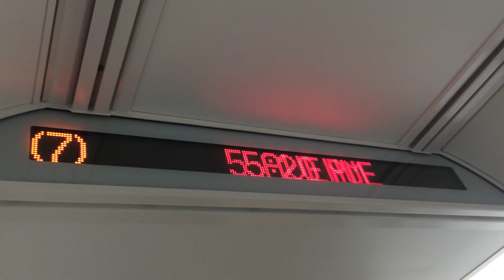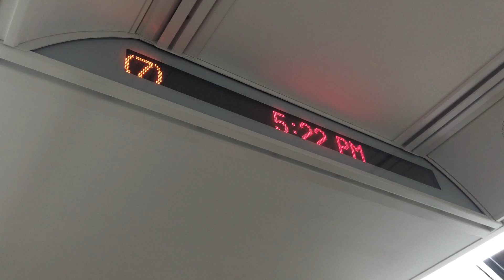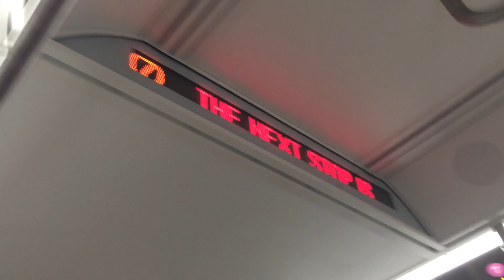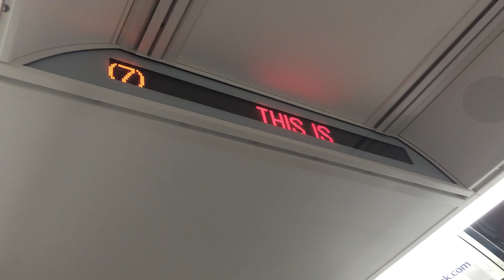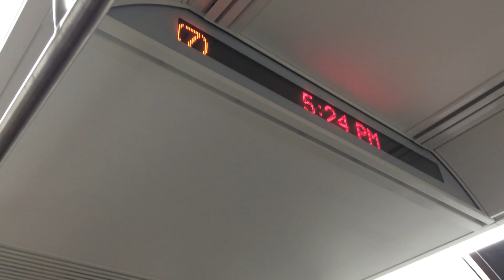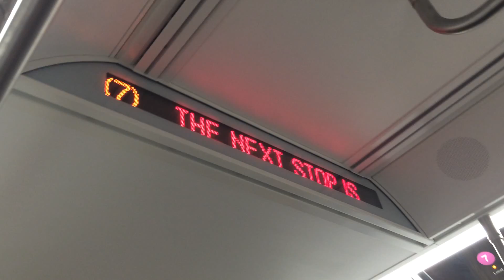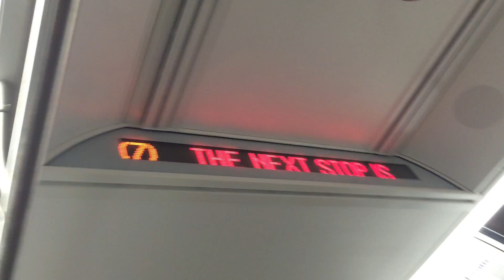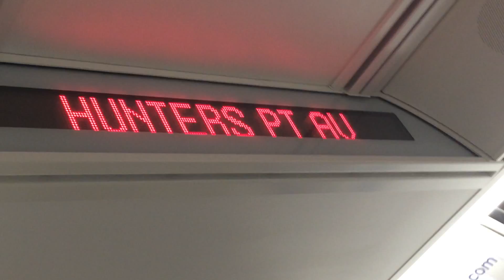Onboard R188 7881 - Times Square to Hunters Point Av